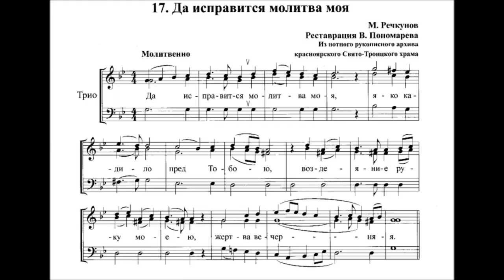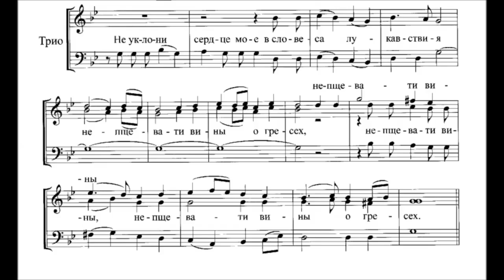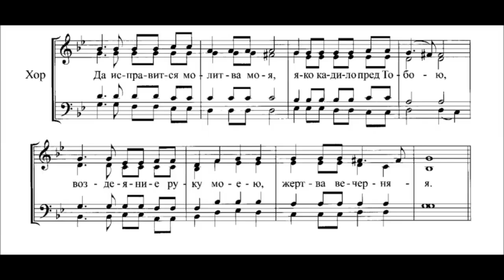"Да исправится молитва моя..." М. Речкунов